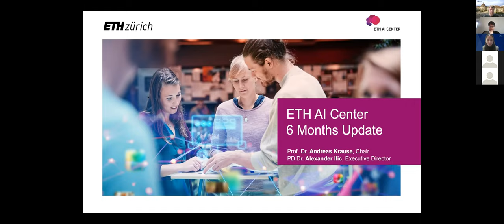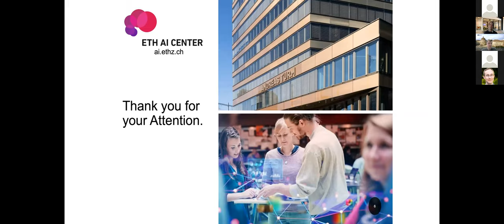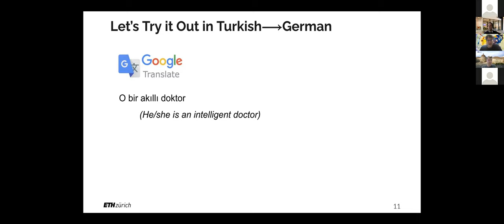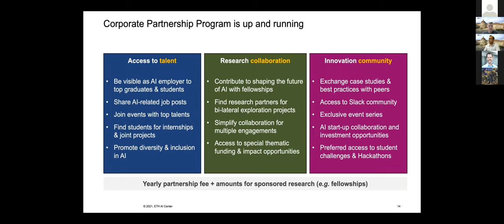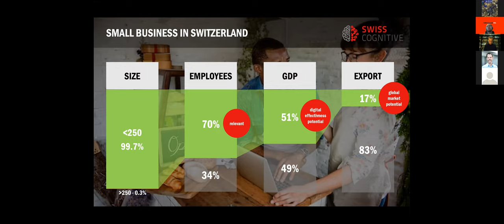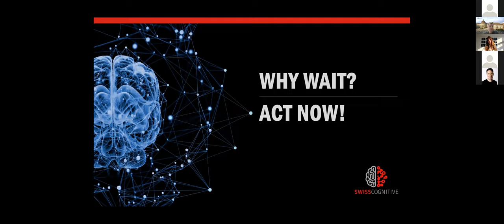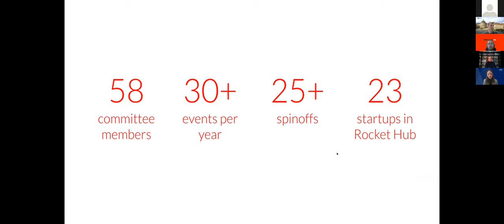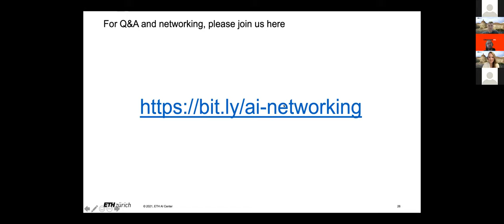ETH AI Center: AI+X Kick-Off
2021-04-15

Artificial intelligence (AI) is having a growing impact on our daily lives and is also revolutionising research. That is why the ETH AI Center and ETH Strategic Foresight Hub have decided to launch the AI+X event series.

Over the course of the next months, we will host a series of events that shed a light on the impact of AI on various field of society. For example, dedicated events on the impact of AI on important topics such as sustainability and curing of extremely rare diseases are planned. Follow experts and decision makers from industry and startups to learn more about their perspectives on the world.